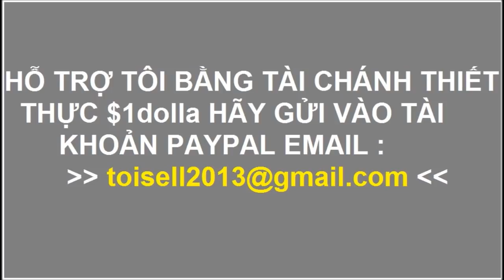Chế Cái Cảo Lấy Rotor Ra Khỏi Motor Của Xe Điện Cũng Nát Óc Chứ Không Dễ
Các bạn, các ACE cẩn thận khi tháo rotor từ trong vành, niềng xe điện ra vì nam châm hút rất mạnh có thể làm dập ngón tay ngay tức khắc. Mình cẩn thận lắm mà vẫn bị lấy đi 1 miếng da ở ngón tay rất dầy trong quá trình làm video này.